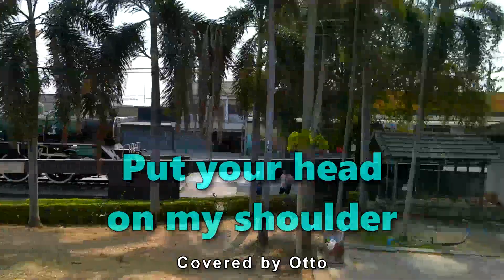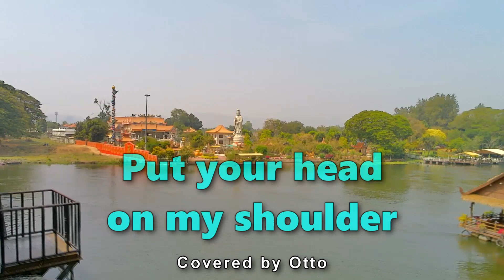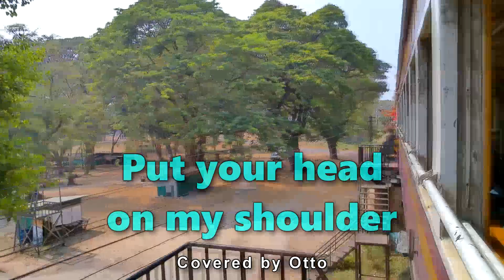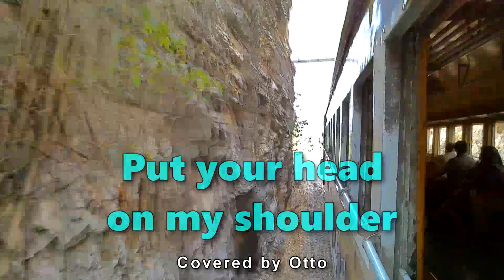Put your head on my shoulder - Covered by Otto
"Put Your Head on My Shoulder" is a song written and recorded
by Paul Anka in 1959 with a popular cover version by The Lettermen in 1968. (wikipedia)